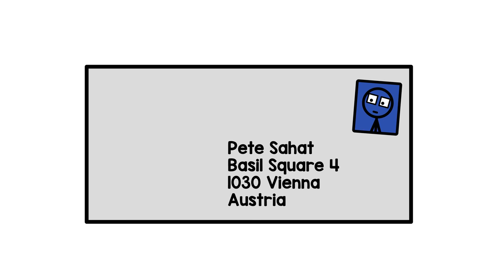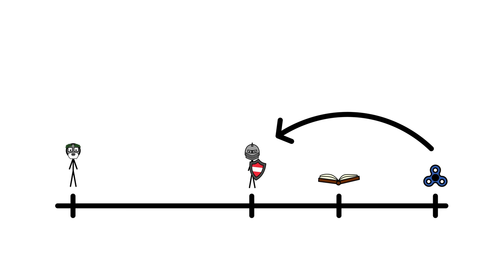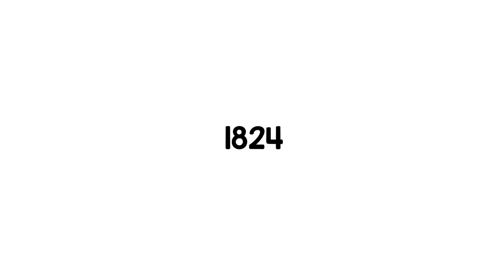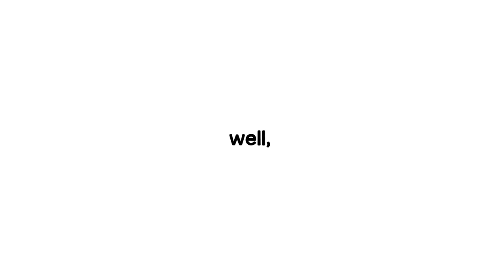Austr(al)ia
A quick look at why the names of Austria and Australia sound so similar, and a surprising connection.

You can also contribute to the channel with a simple money transfer.
No sign-in, no recurring payments.